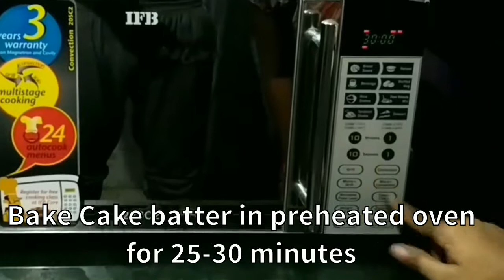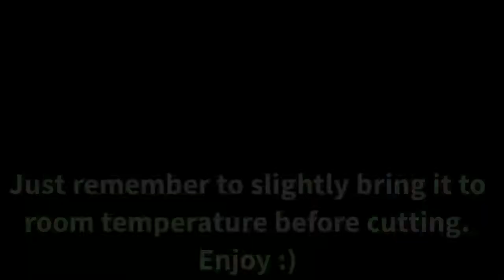Eggless Black forest cake | Black forest cake using Butter milk | Black Forest Cake Recipe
Here's one of the Eggless Baking Recipe for your near and dear ones. Do try making it and let me know in Comments section below.

EGGLESS BLACK FOREST CAKE.
Ingredients:-
For Sponge Cake:-
1 1/4 cup self raising flour/ Bluebird maida
1 1/4 cup powdered sugar
1 1/4 cup Buttermilk ( Alternative: Add 1tsp of vinegar in 1 1/4 cup of lukewarm milk and let it rest to form buttermilk)
1/4 cup unsweetened Cocoa powder
3/4 tspn Baking powder
1/2 tspn Baking soda
1tsp Vanilla essence

For Decoration:.
1/4 cup Cherries
3 tbsp Cherry Syrup
1 1/4 cup whipping cream
1/4 Cup Grated dark Chocolate

Note:
1) Check the cake after 20 minutes of baking as every oven has different wattages. My cake took around 25 min to be ready.
2) If you are using canned cherries you can use cherry syrup already present in tin of canned cherries.
 3) I have used whipping cream with already added icing sugar and vanilla essence. You can add 1/4 cup of icing sugar & 1tsp of vanilla essence to 1 1/4 cup of whipping cream.
4) You can whip the whipping cream with a whisk , just the fact is, it will take much time, patience and energy :)
5) While cutting the sponge cake into 2 or 3 halves, if it breaks, you can still assemble your cake and set in freezer. It will be fine perfectly.
6) You can also add cherries in between the layered sponge cake , then drizzling of cherry syrup and then crumb coat with whipping cream.
7) Make sure sponge cake ingredients are measured well to get better results

Thankyou :) Happy Baking :) Happy Cooking:) TC :)